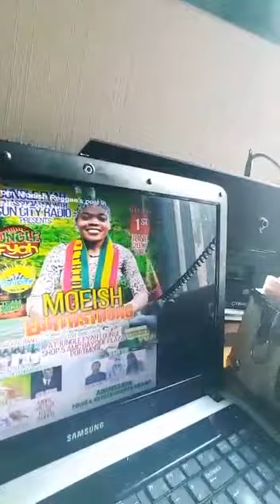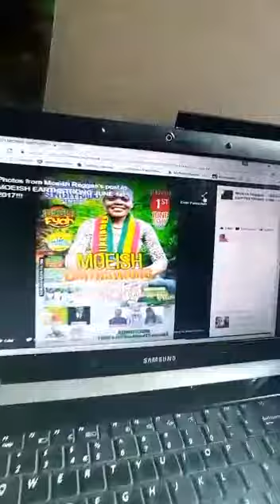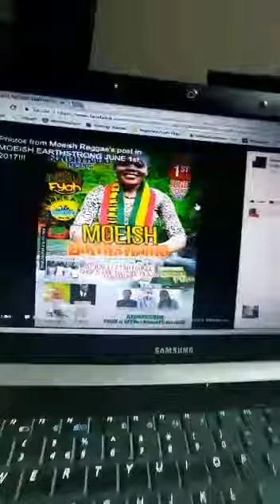DJGAHPROSOUND endorsing MOEISH EARTHATRONG JUNE 1ST, 2017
DJ Gah prosound ENDORSING MOEISH EARTHSTRONG FOR THURSDAY JUNE 1ST 2017. JUNGLE FYAH PORTMORE JAMAICA... Raspect @DJGAHPROSOUND @junglefyah_lounge @sexirasmoeish @allthingsmrlexx @onemrlexx @yosefusi @jamaicagleaner @jamaicaobserver @suncity104_9fm @beekiebailey
💪 💪 🙏 one LOVE to you all... RASTAFARI... 💪🔥🙏. 🙏🔥💪.